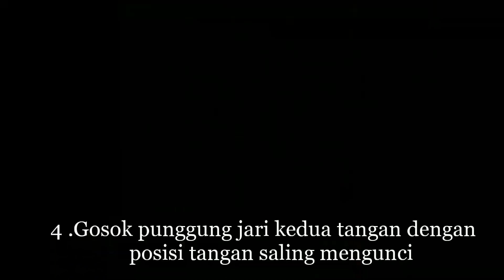BEBAS COVID-19 ALA STTKD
Mari bersama-sama kita putus mata rantai virus covid-19.  Selalu dukung pemerintah dan semua element yang berjuang menekan penyebaran virus corona. Indonesia pasti segera bangkit dan sembuh dari semua musibah yang sedang di lalui, jangan saling menyalahkan satu sama lain. musuh kita bukan sesama saudara. Tapi, melainkan sebuah virus. mari bersatu berjuang demi keutuhan NKRI . Stay safe at home and stay health.